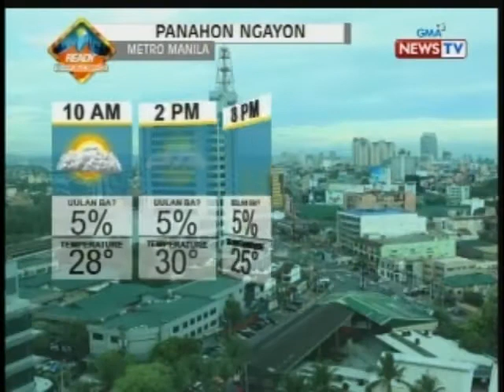NTG: Magandang panahon, asahan ngayong Ash Wednesday